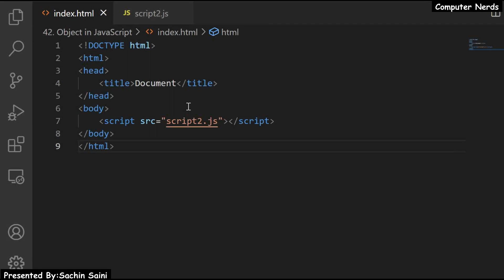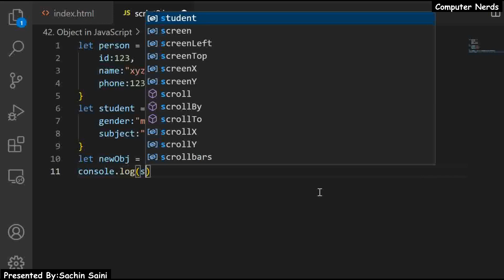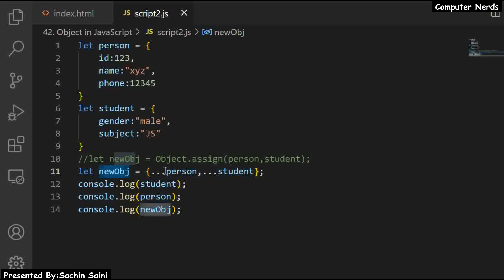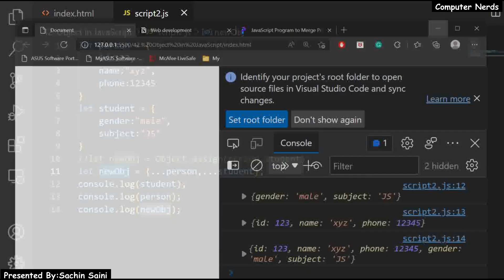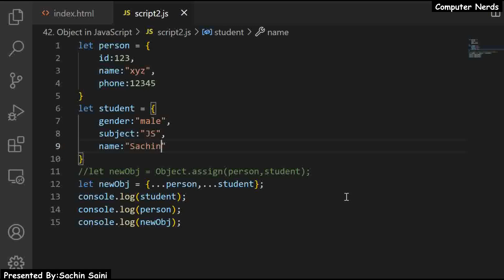48. Merge two or more objects in JavaScript | JavaScript Tutorial for beginners in Hindi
In this tutorial you will learn:
How to merge multiple objects in a single object in JavaScript (Tutorial in Hindi).
We will learn using two methods:
1. Object.Assign()
2. Spread Operator

This is the 48th tutorial of the "JavaScript Programs for beginners to Advance in Hindi" series. Best series to learn JavaScript using Programs/Projects.

Creator